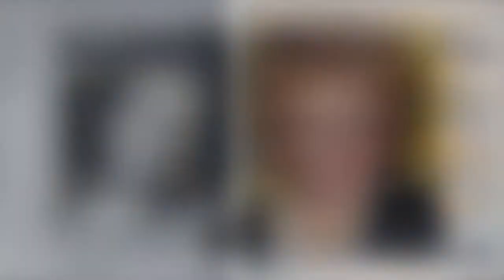Cara Williams dead: The Defiant Ones Oscar-nominated actress dies aged 96